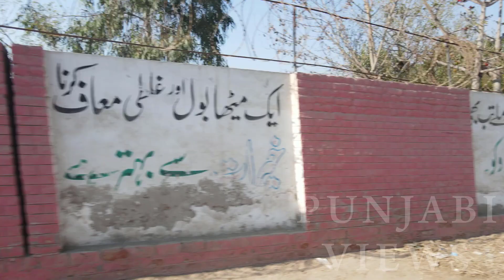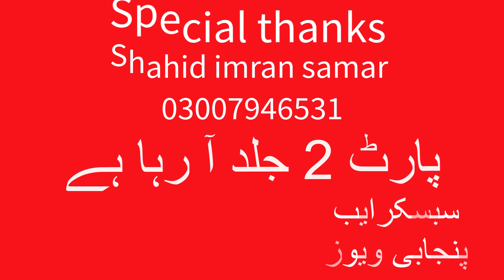chak 33 gb Satyana Bungalow Faisalabad | beautiful Village | ad baig tv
Welcome to Ad Baig TV! In this video, we explore Chak 33 GB Satyana Bungalow in Faisalabad. Discover the charm of this beautiful village, with its picturesque landscapes and serene environment. Join us as we take a tour of the bungalow and the surrounding area, showcasing the unique beauty and lifestyle of this lovely location.

mera pind chak number 33 gb satyana banglow tehseel jaranwala dis faisalabad ka masali pind hay